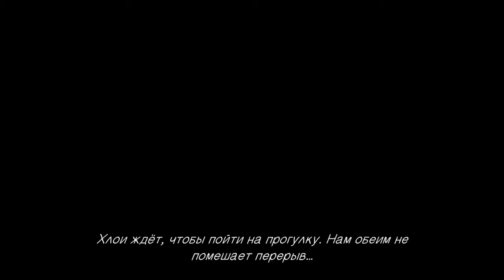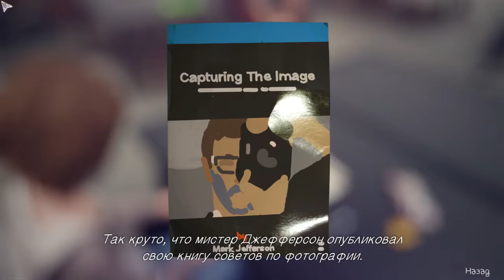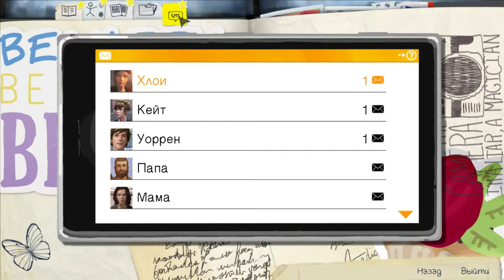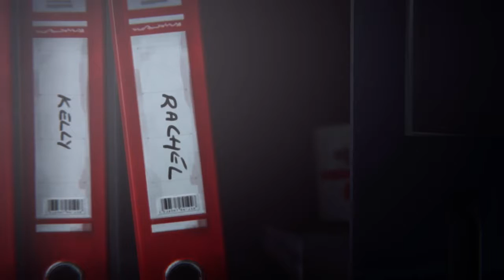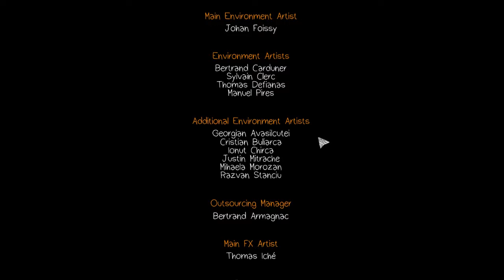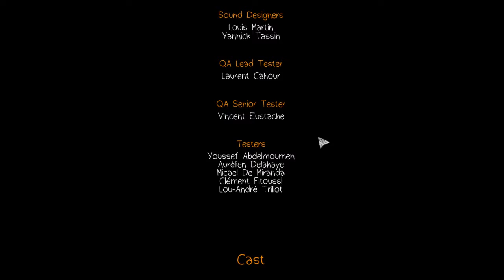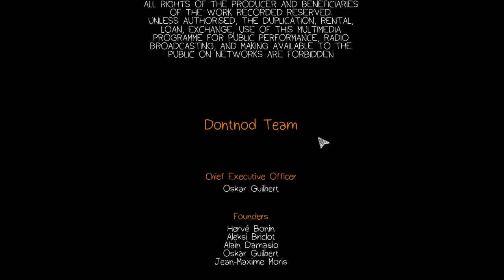Life is Strange Episode 2. Прохождение. Часть вторая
Прохождение второго эпизода Life is Strange в день выхода фанатского перевода.